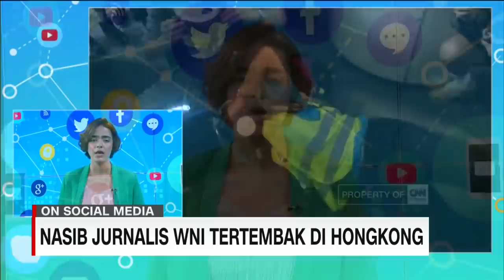Nasib Jurnalis WNI Tertembak di Hongkong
Jurnalis Indonesia yang ditembak peluru karet oleh polisi Hong Kong saat meliput demonstrasi pada Minggu, 29 September terancam menderita buta permanen pada mata kanannya.

Untuk membahas hal ini, CNN Indonesia Connected telah terhubung dengan Wahyu Susilo, Direktur Eksekutif Migrant CARE.

Like & Follow Facebook:
CNN Indonesia

cnnindonesiatv